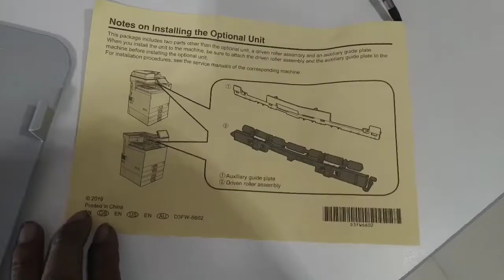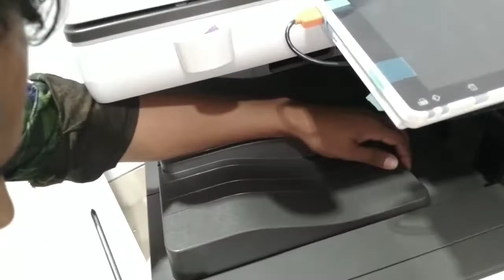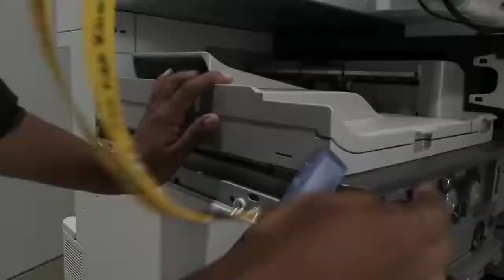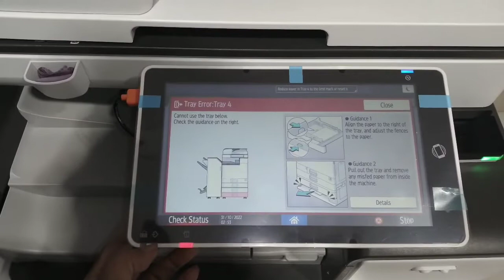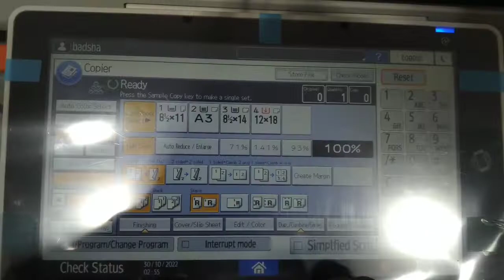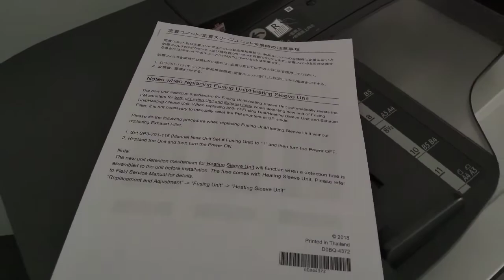RICOH How to install finisher with Feeding & Breeze unit? IM 2500 - IM 6000 and IM C2000 - IM C6000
This video shows How to install finisher.